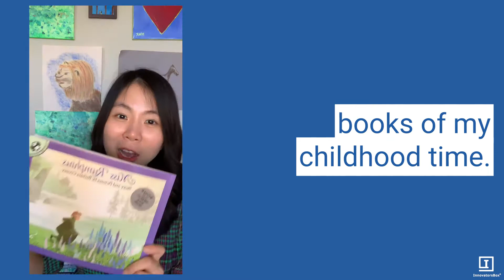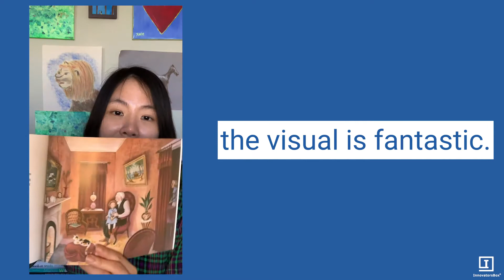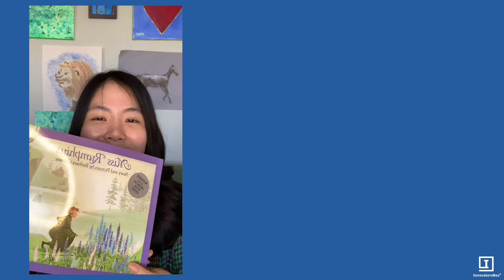You can make this world a beautiful place | "Miss Rumphius" by Barbara Cooney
I was so glad I found this book again!

Miss Rumphius is one of the books I grew up with that I put on repeat all the time. I loved the illustrations, the story, but most importantly the message. That making this world a beautiful place does not mean you have to be famous, rich, or do something historical. And understanding this lesson really helped me keep into perspective how everyday every action we take can make a deeper difference if we are being intentional with it.

Plus this is a reminder of how key lessons in life can be found everywhere and not just in business books. This is why I'm an advocate for reading different books but also having a collection of children's books. The simplicity permits us to speak about the depths in life that are so important.

Welcome to BookswithMonica!

Follow me at BookswithMonica​ to RethinkCreativity​.Share with me any book​ suggestions or questions you have.

Miss Rumphius by Barbara Cooney